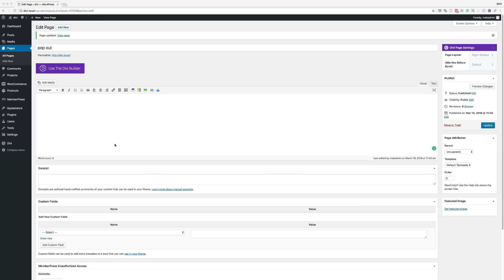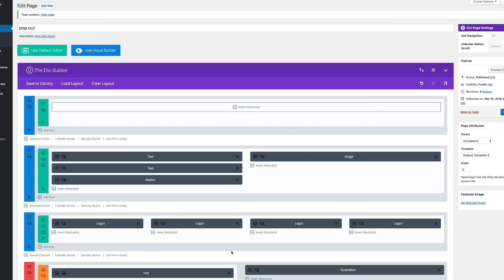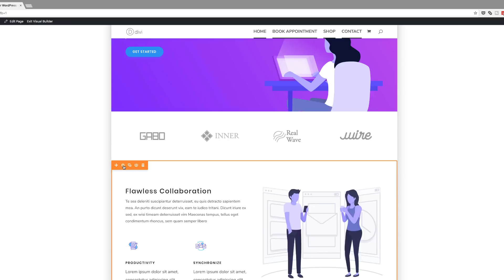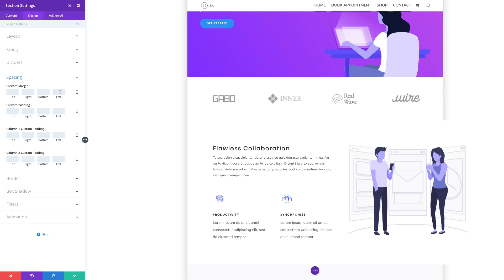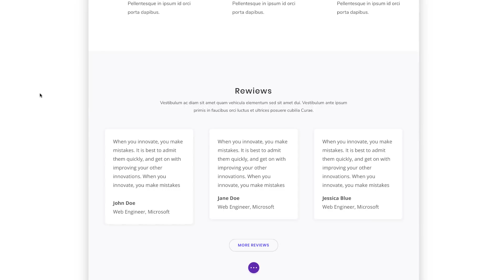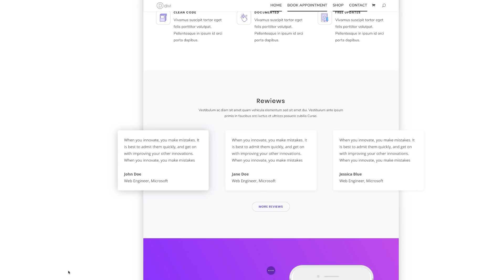How to Create Pop Out Sections with Divi’s Boxed Layout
In this tutorial, I’ll be showing you how to use Divi’s box layout and the Divi Builder to create pop out sections and rows on your website. All it takes is a small amount of custom CSS that extends the section or row past the page container. You can then make additional adjustments and styling using the Divi Builder.